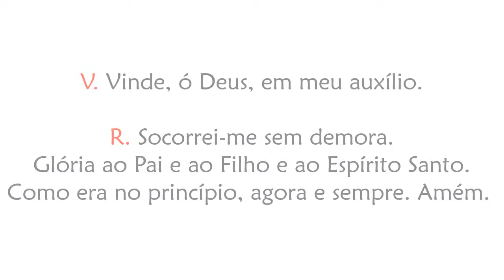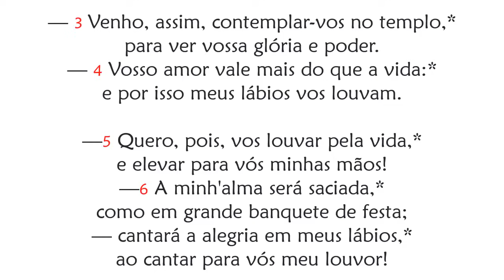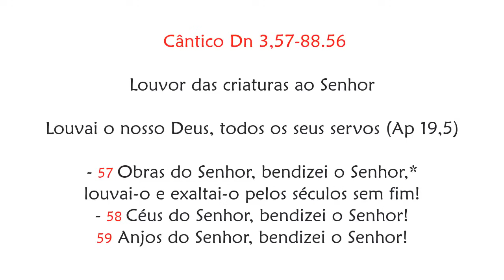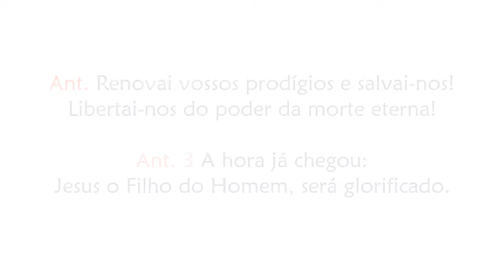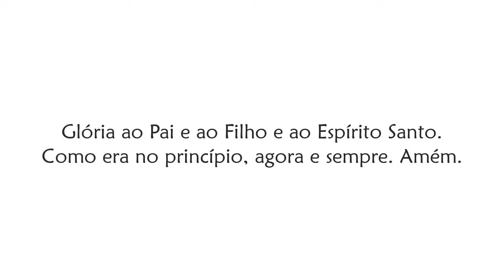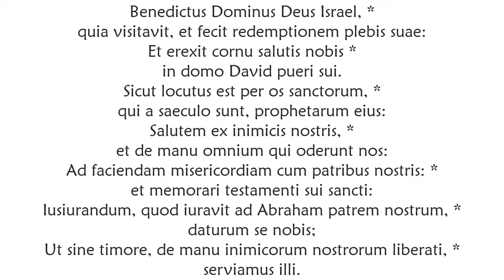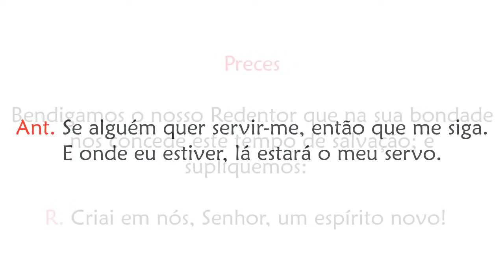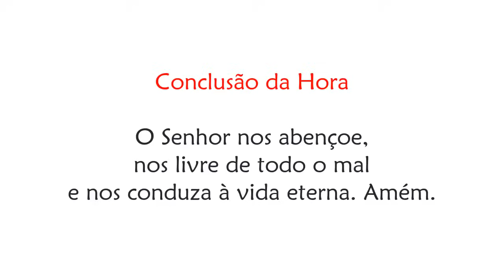Laudes do 5º Domingo da Quaresma